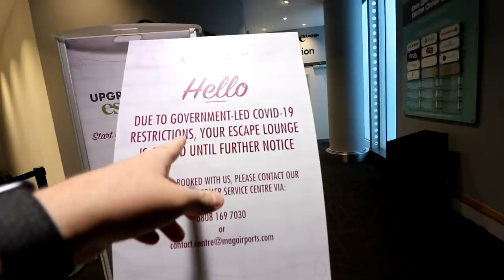Why Is This Airport EMPTY?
Empty British Airport

It’s been 4 months since I've been on a plane and today I'm flying to Spain. I've been a bit unsure about flying but now that we’re out of lockdown and the border's have re-opened I just want to get back out travelling! I had no idea that flying would be completely different than what I'm used to!

MY GEAR

18-55mm Lens
50mm Lens
24mm Lens
10-18mm Lens
Go Pro
360 Cam
Camera Bag